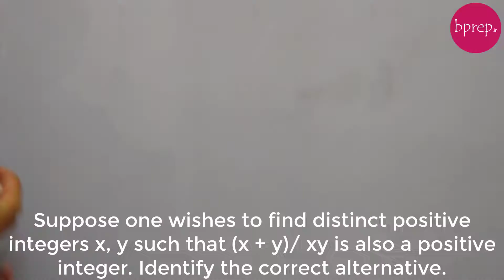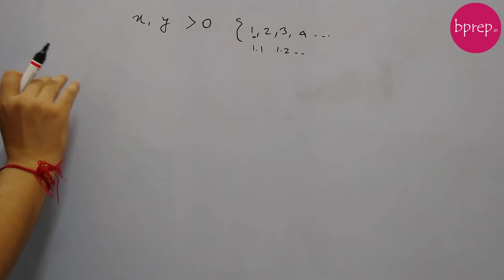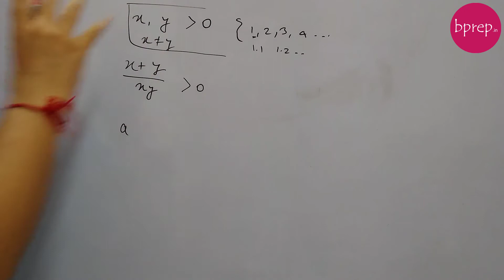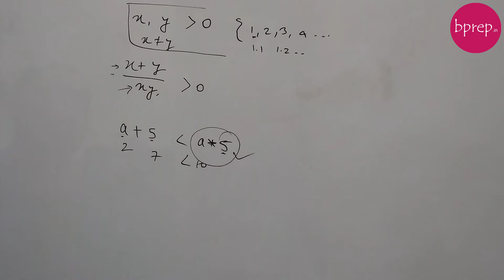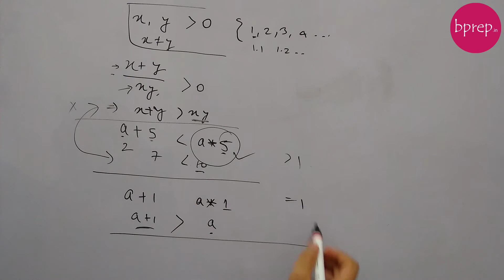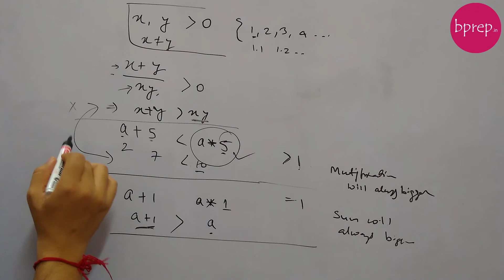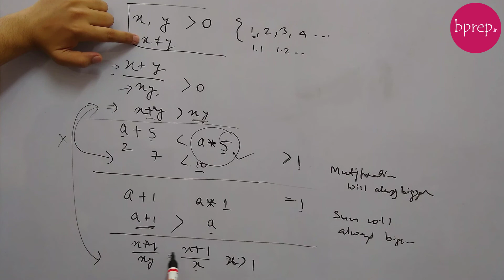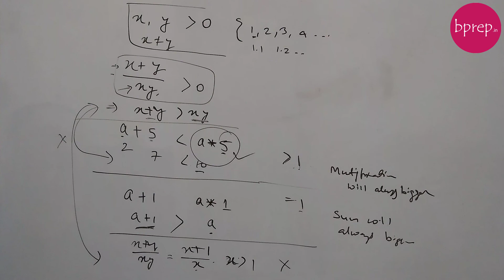[From CAT 1993] Suppose one wishes to find distinct positive integers x, y such that (x + y)/ xy is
Suppose one wishes to find distinct positive integers x, y such that (x + y)/ xy is also a positive integer. Identify the correct alternative.

A) This is never possible.
B) This is possible and the pair (x,y) satisfying the stated condition is unique.
C) This is possible and there exist more than one but a finite number of ways of choosing the pair (x,y).
D) This is possible and the pair (x,y) can be chosen in infinite ways.

This question was asked in CAT 1993 examination.